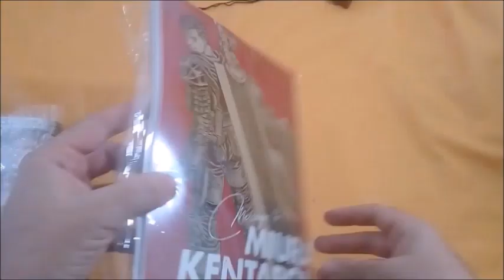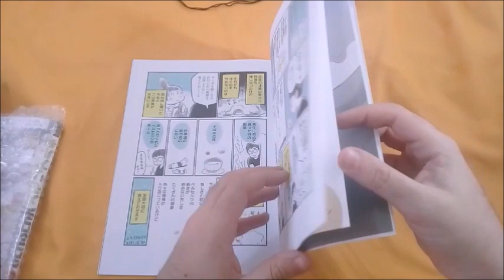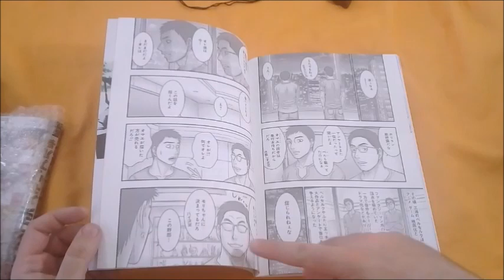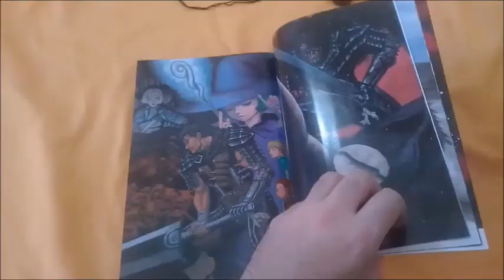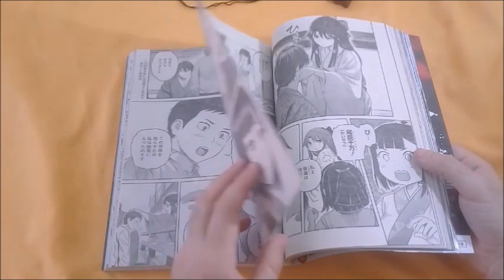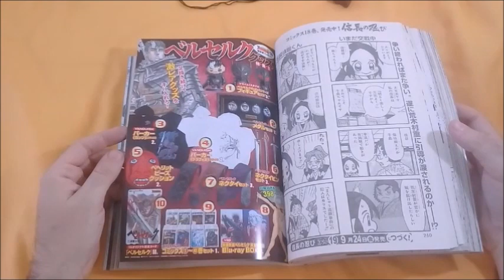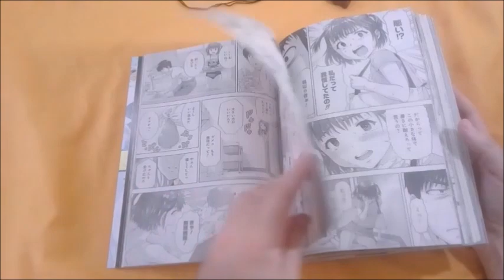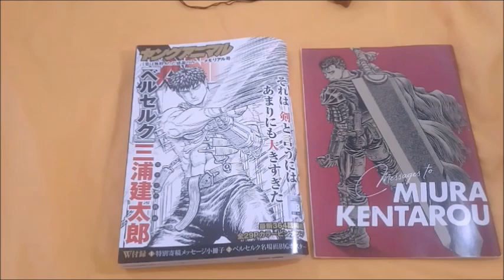Young Animal del último capítulo.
Vamos a dar una vuelta por la ultima publicación de Berserk y los mensajes que le dejaron al gran maestro.
Gracias Biusieru por la confianza che.